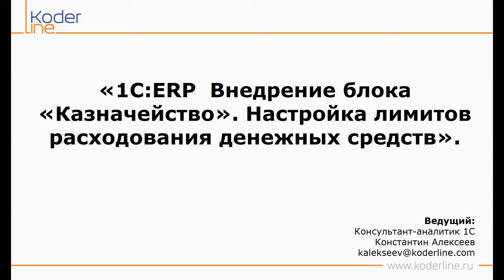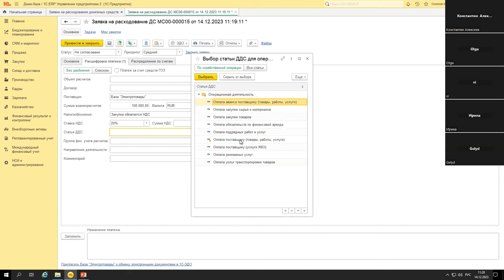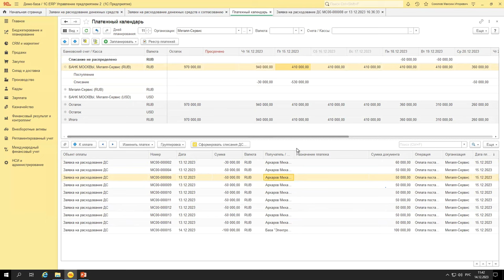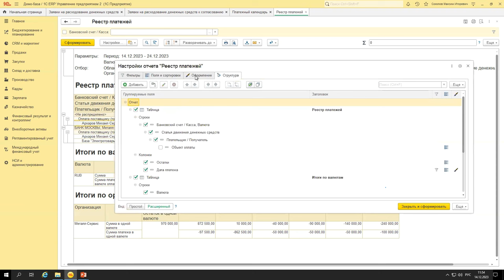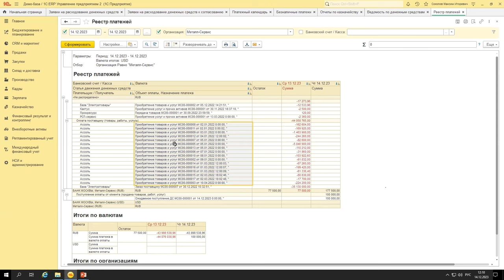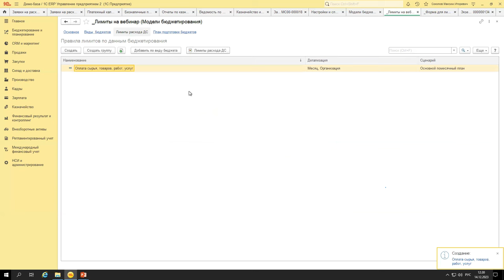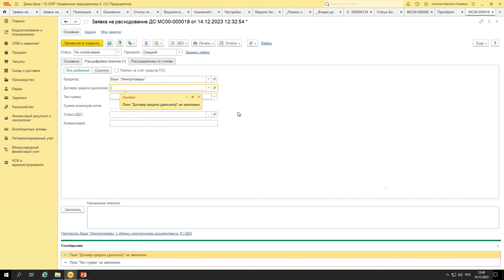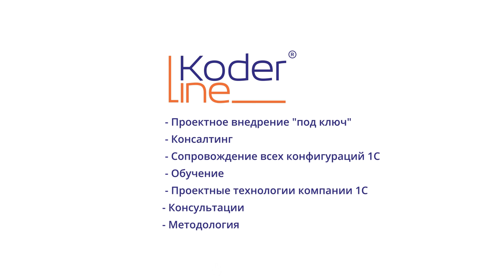Вебинар «1С:ERP Внедрение блока «Казначейство». Настройка лимитов расходования денежных средств»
Компания «Кодерлайн» провела вебинар «1С:ERP Внедрение блока «Казначейство». Настройка лимитов расходования денежных средств»

Ведущий: Константин Алексеев - специалист 1С

Целевая аудитория
Работники финансовых служб, руководители компаний

Описание
1С:ERP Управление предприятием – это многофункциональная система, нацеленная на организацию учета на производственном и не только предприятии. В состав этой программы входит блок «Казначейство», который включает инструменты оперативного планирования расхода денежных средств, ведение заявочной системы, инструменты лимитирования и др.

В рамках вебинара будут продемонстрированы объекты системы и варианты их применения как для оперативного планирования платёжных операций, так и для настройки их лимитов.

Программа
1.       Казначейство – объекты системы.

2.       Создание и работа заявок на расходование денежных средств.

3.       Платёжный календарь.

4.       Выгрузка в клиент-банк.

5.       Отчётность.

6.       Настройка лимитов.